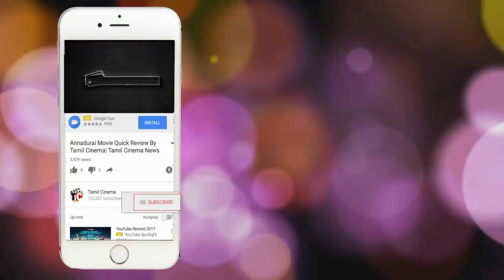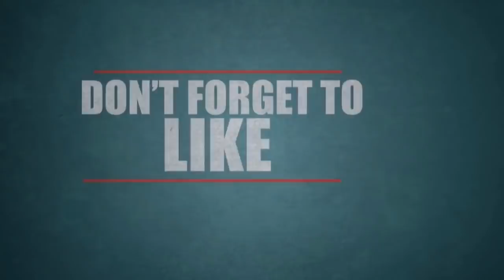கணவருக்காக 3 பேரை கொலை செய்த பெண்: அடுத்த கொலைக்கு சதித்திட்டம்| Tamil Cinema News